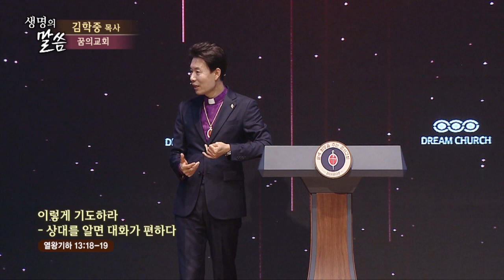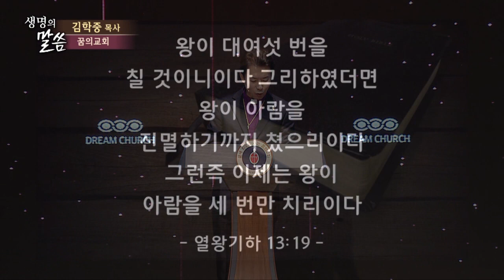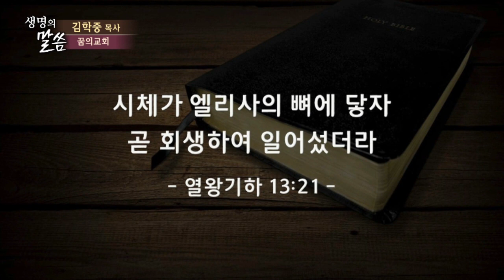이렇게 기도하라-상대를 알면 대화가 편하다 | 꿈의교회 김학중 목사 [주일예배 / 설교]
설교 제목 : 상대를 알면 대화가 편하다

성경 구절 : 열왕기하 13장 18절 ~ 19절

18. 또 이르되 화살들을 집으소서 곧 집으매 엘리사가 또 이스라엘 왕에게
       이르되 땅을 치소서 하는지라 이에 세 번 치고 그친지라
19. 하나님의 사람이 노하여 이르되 왕이 대여섯 번을 칠 것이니이다
       그리하였더면 왕이 아람을 진멸하기까지 쳤으리이다 그런즉 이제는
       왕이 아람을 세 번만 치리이다 하니라